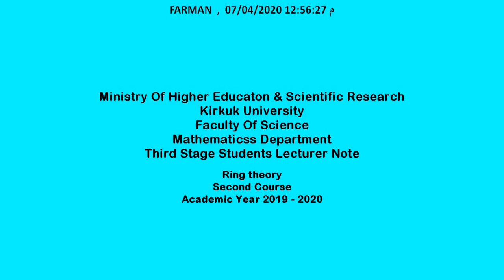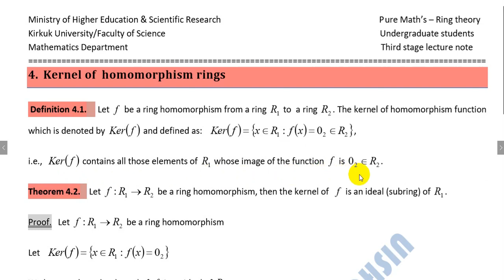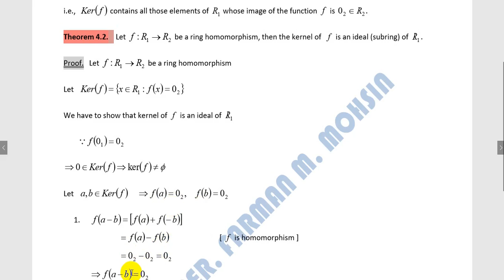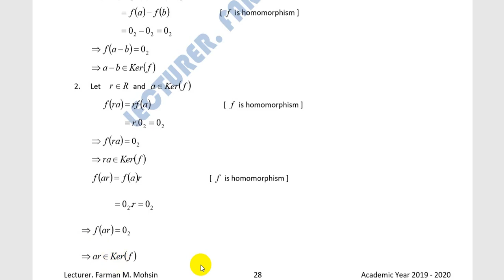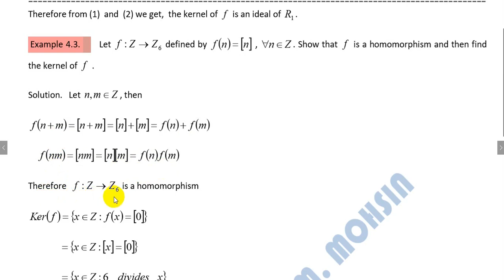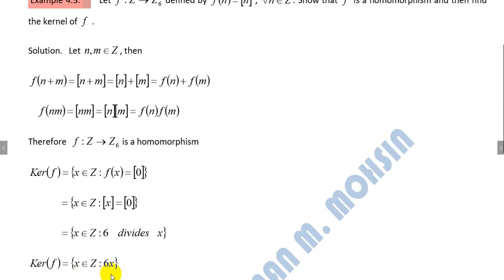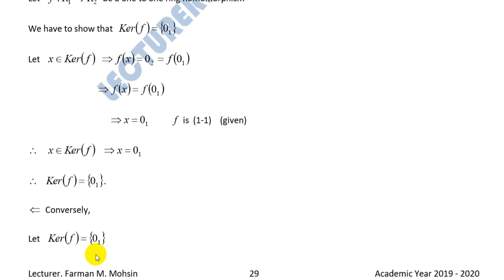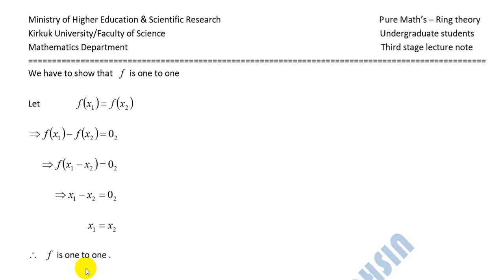Kernel Of Homomorphism Rings |نواة الحلقات المتجانسة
ring theory
kernel of homomorphism rings with some explaining examples